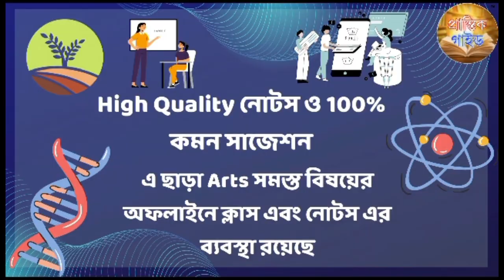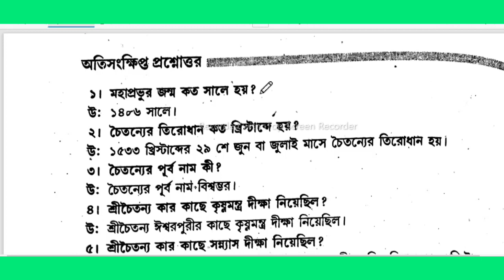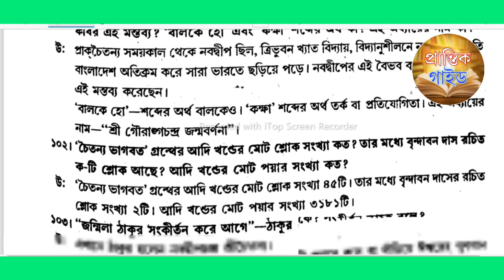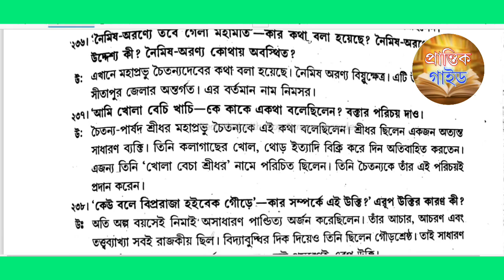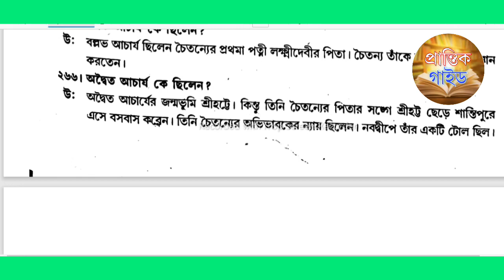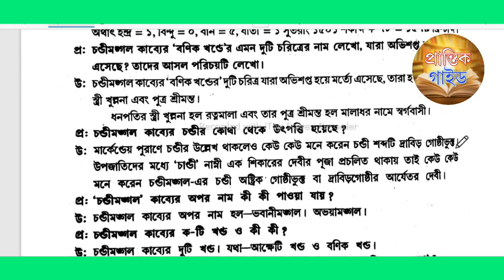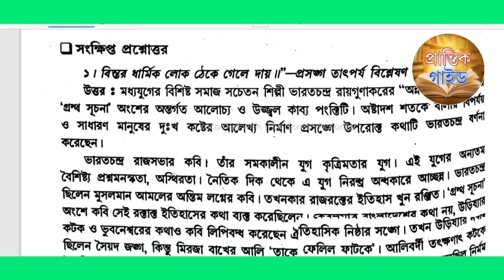2nd Semester Bengali Honours CC-4 Short Question Suggestion Vidyasagar University/SAQ Suggestion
2nd Semester Bengali Honours CC-4 Short Question Suggestion Vidyasagar University/SAQ Suggestion Sem-2 Bengali
SAQ Suggestion Sem-2 Bengali honours cc4 paper vu
2nd Sem Bengali Honours CC-4 Suggestion  Vidyasagar University Sem-2 Bengali Honours cc4t suggestion short question answer
VU ba Sem-2 Bengali Honours cc-4t SAQ Final suggestion 2023 cbcs
2nd Semester Bengali Honours short question Suggestion CC-4 vidyasagar University
 sem-2 Bengali honours cc4t suggestion SAQ
Vidyasagar University Sem2 Bengali Honours  Short question answerSuggestion cc-4t
bengali honours 2nd semester question paper 2023 vu
Vidyasagar University Question Paper 2
VIDYASAGAR UNIVERSITY CBCS QUESTION PAPER sem-2 cc-3/cc-4 paper 2023
vidyasagar university ug bengali honours 2nd semester cc4 suggestion 2023
vidyasagar university b.a 2nd sem bengali honours suggestions 2023 ct4paper cbcs
b.a 2nd sem bengali honours ct3 paper suggestion 2023
CT4 bengali honours suggestion VU
দ্বিতীয় সেমিস্টারের বাংলা অনার্স পেপারের সাজশন বিদ্যাসাগর বিশ্ববিদ্যালয় cc3
vidyasagar university b.a 2nd sem ct4 bengali honours suggestion
প্রাচীন ও মধ্যযুগের কাব্যপাঠ থেকে সাজেশন
প্রাচীন ও মধ্যযুগের কাব্যপাঠ থেকে গুরুত্বপূর্ণ প্রশ্ন
vidyasagar university b.a 2nd sem bengali honours last minute final suggestions 2023 cc-4t
VU sem-2 Bengali honours cc3 question-2019 vidyasagar university 2nd sem Cc4T bengali honours question Bengali honours qestion 2nd sem
b.a 2nd sem bengali honours c3t question paper vu 2023
previous year question paper Bengali honours semester-2 vidyasagar university cbcs